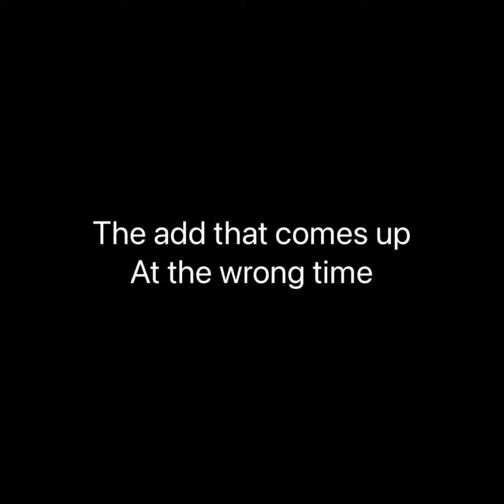Kind of YouTube Ads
Here are types of YouTube ads you will encounter.